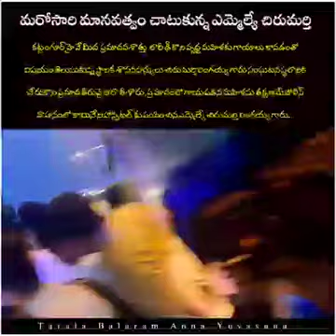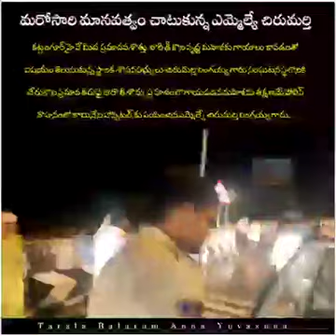Tarala Balaram zptc kattangur